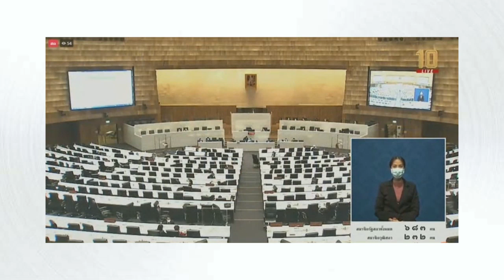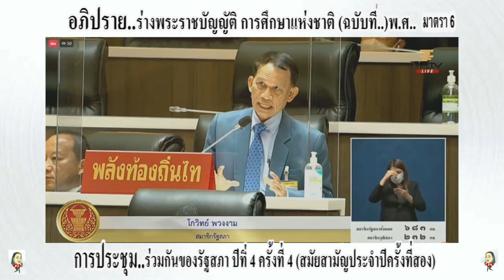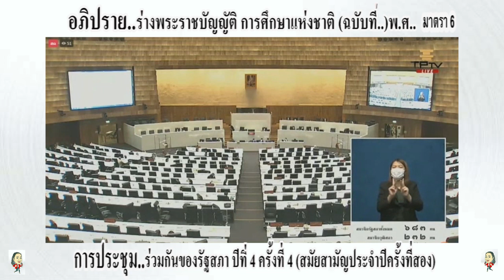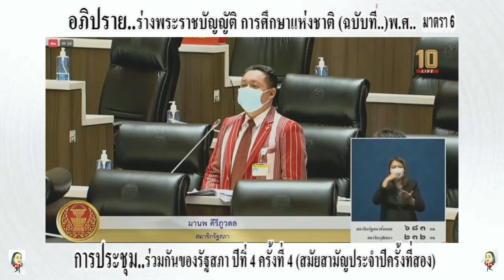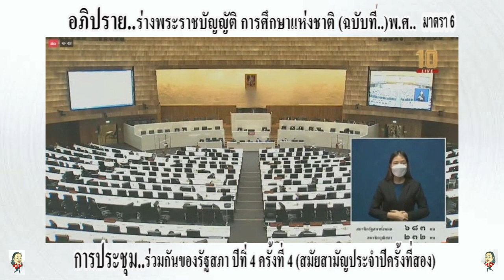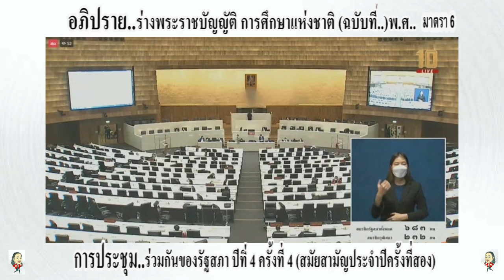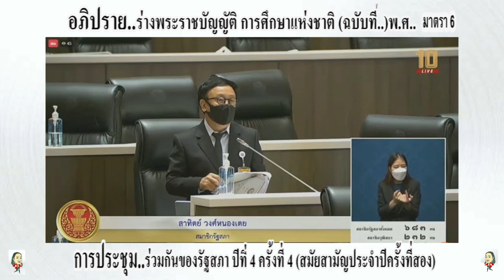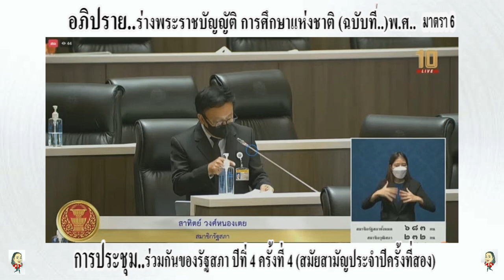Ep1 รวมการอภิปรายร่างพระราชบัญญัติการศึกษาแห่งชาติ มาตรา6 การประชุมร่วมกันของรัฐสภาปีที่4 มาตรา6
Ep1
การอภิปราย..
ในการประชุมร่วมกันของรัฐสภา ปีที่ 4 ครั้งที่ 4 (สมัยสามัญประจำปีครั้งที่สอง)
วันอังคาร ที่ 10 มกราคม 2566
มาตรา 6
มาตรา 7

ดวงนภา เสียงเสนาะ